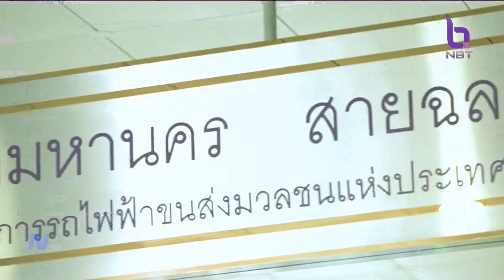คมนาคมเตรียมเสนอ ครม.เห็นชอบค่ารถไฟฟ้า 20 บาท ข่าวเช้า วันที่ 10 ตุลาคม 2566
นโยบายการปรับลดค่าโดยสารรถไฟฟ้า เป็น 20 บาทตลอดสาย ซึ่งก็เริ่มมีความคืบหน้า โดยในสัปดาห์หน้า รัฐมนตรีว่าการกระทรวงคมนาคม เตรียมจะเสนอเรื่องนี้ให้คณะรัฐมนตรีพิจารณา เบื้องต้นจะนำร่องรถไฟฟ้า 2 สายก่อน คือ สายสีม่วงและสายสีแดง